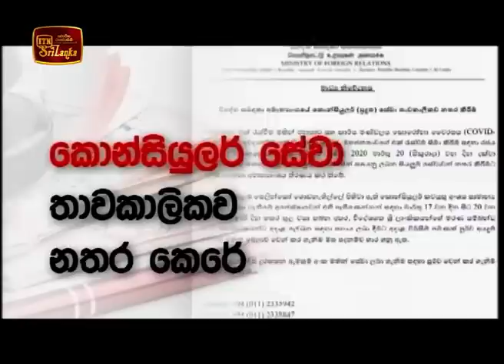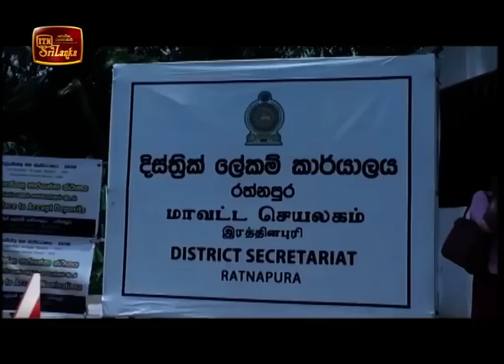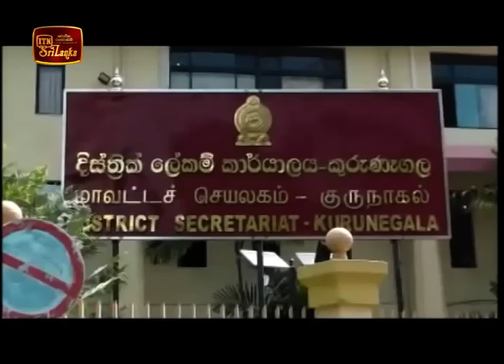ITN News 2020-03-17 | 06.30 PM